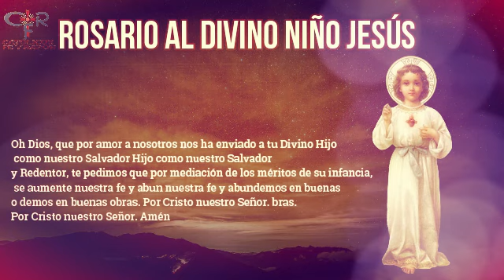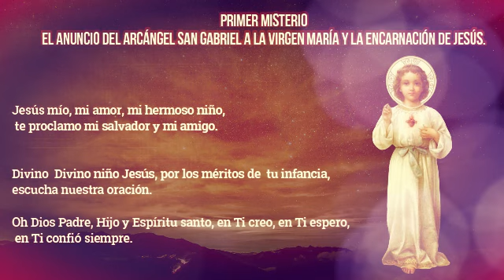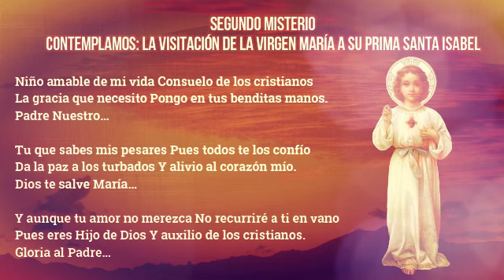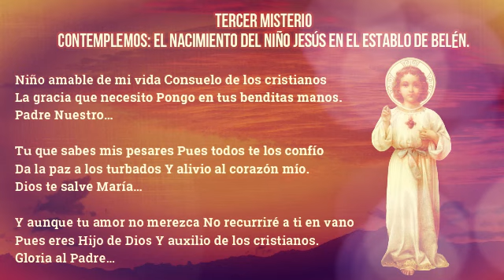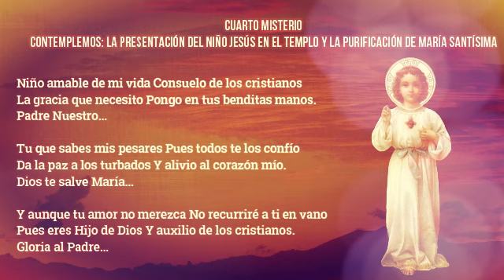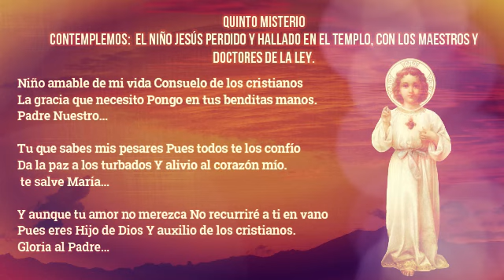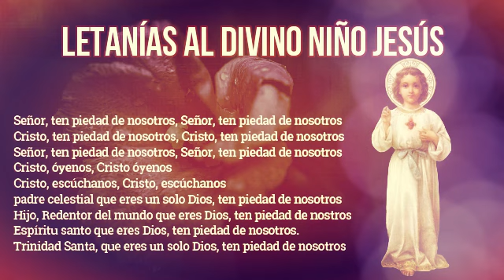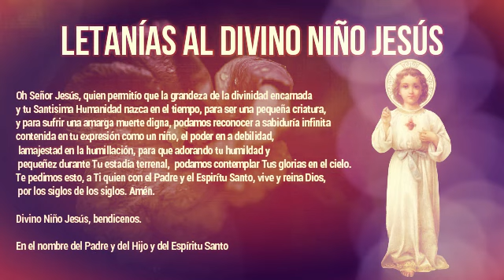Divino Niño Jesus Coronilla 8 de marzo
¿Qué encontrar?

¿Quiénes somos?